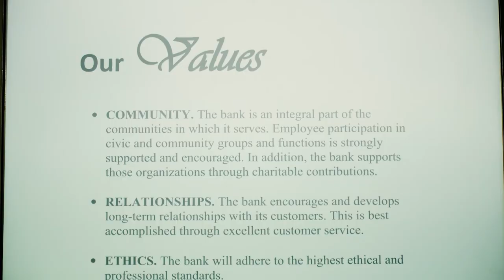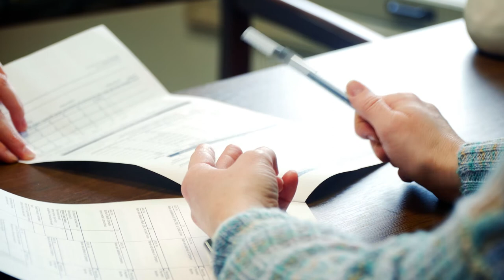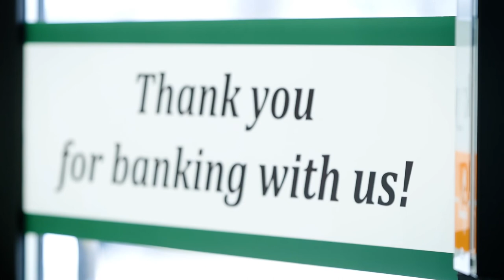Small Business Loans from FNB of Sycamore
Let your small business flourish with the help of First National Bank of Sycamore. We'll make your dreams a reality!